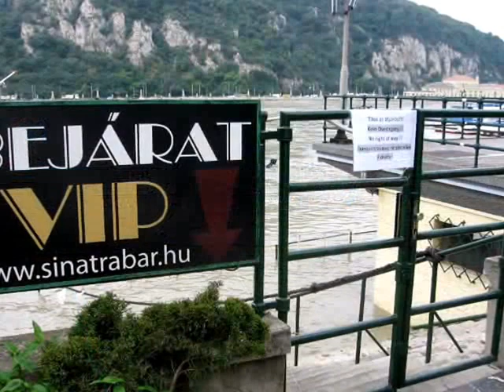Árvíz! Tetőzés előtt Budapest - Hidak között - Brecker Brothers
zoonap slideshow
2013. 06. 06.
Árvíz, tetőzés előtt Budapest